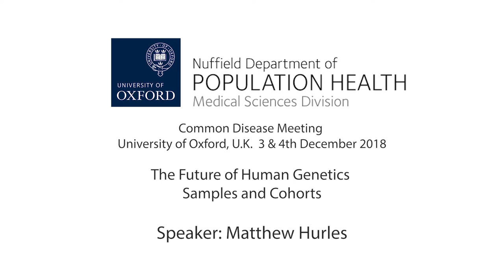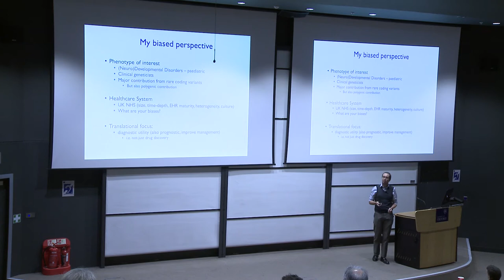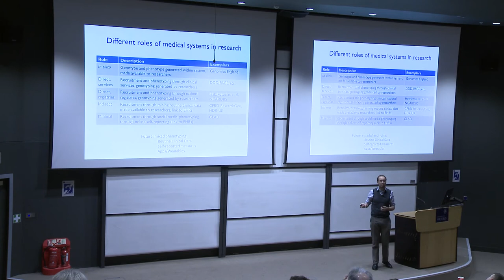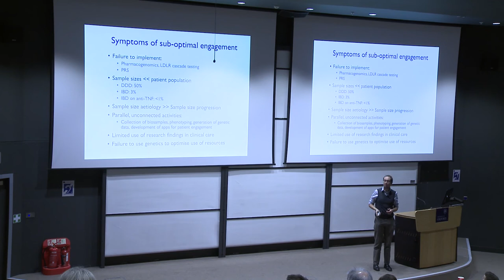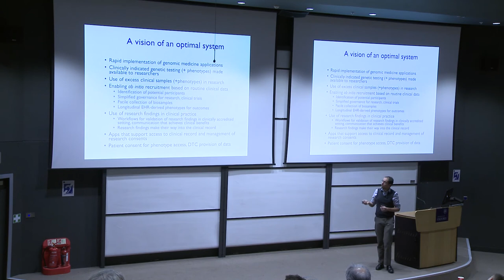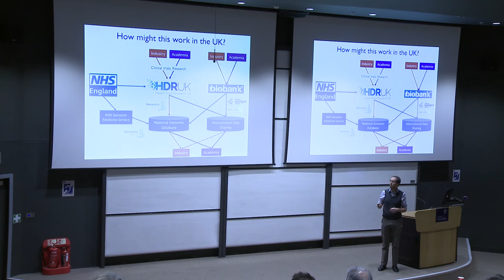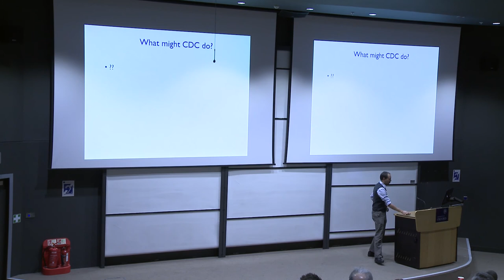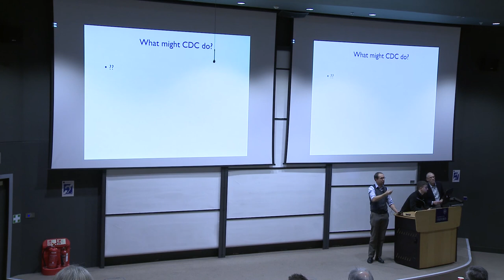ICDAbio Common Disease Meeting: The Future of Human Genetics Samples and Cohorts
Speaker: Matthew Hurles